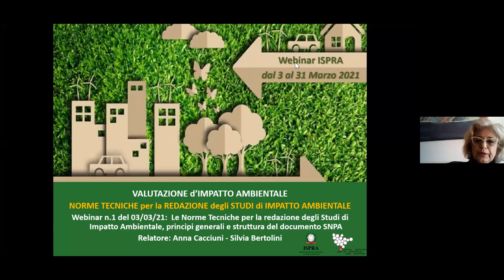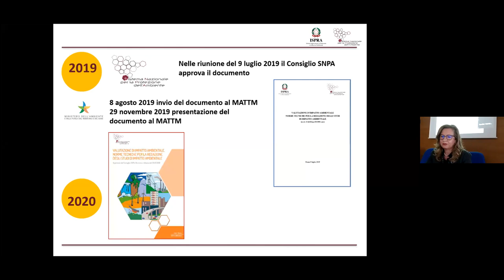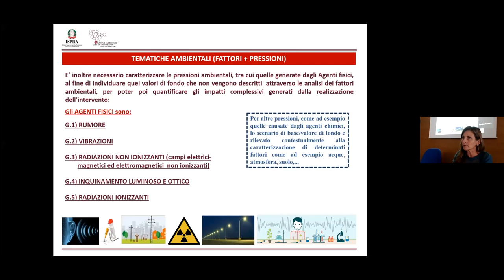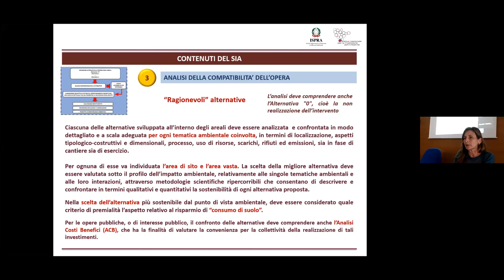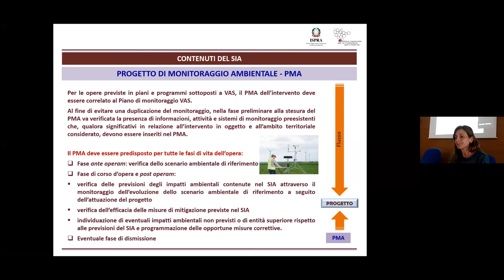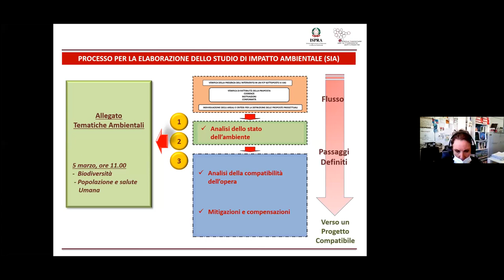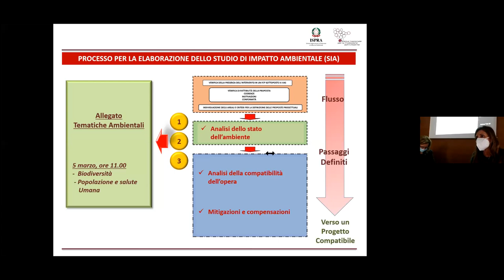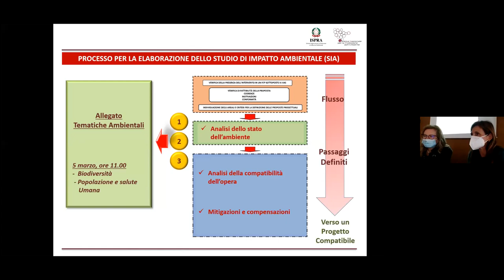Le norme tecniche per la redazione degli studi di impatto ambientale - webinar n.1 del 3-3-2021